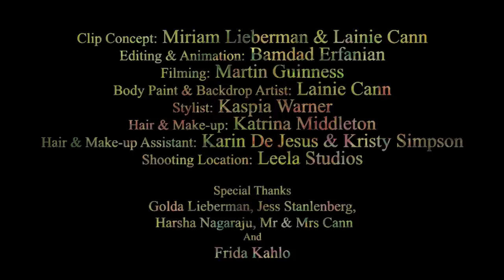Miriam Lieberman Garden in Your Heart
song by Miriam Lieberman from the album birds of the Moon
or get a copy of the album from the and follow the music links